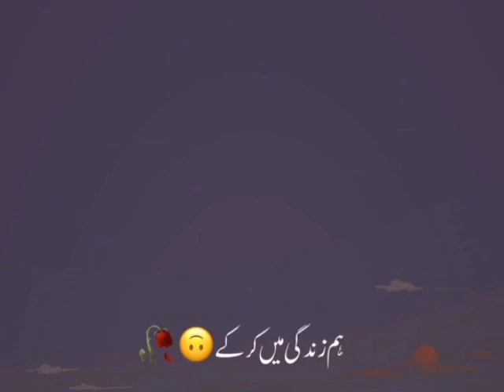Palko Pr So Gaye 🙄🙄🙄